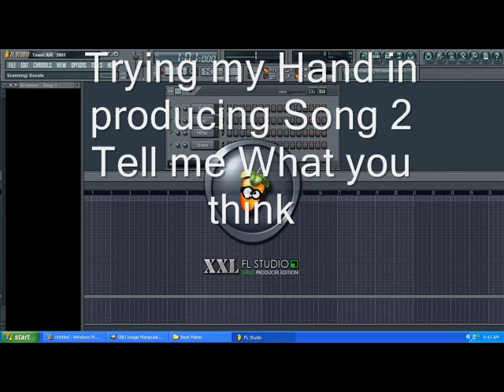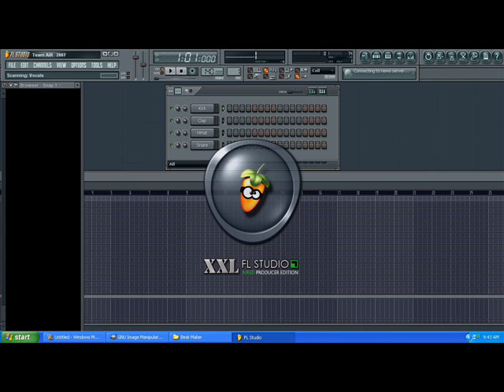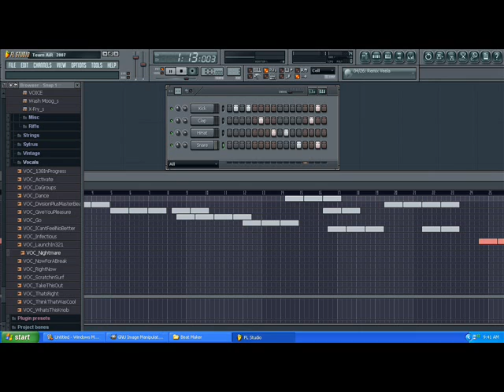Trying to Produce Part. 2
Trying my hand at Producing tell me what you think